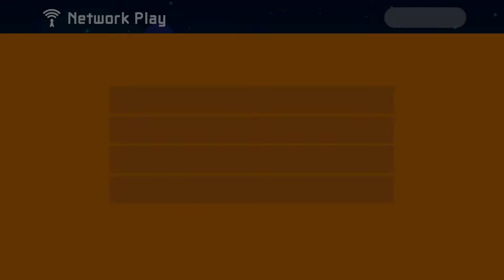THEY'RE ALL IGGY TO ME | Super Mario Maker 2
(Super Mario Maker 2 - Episode 22)
It's not like I was expected to remember Bowser's kids.